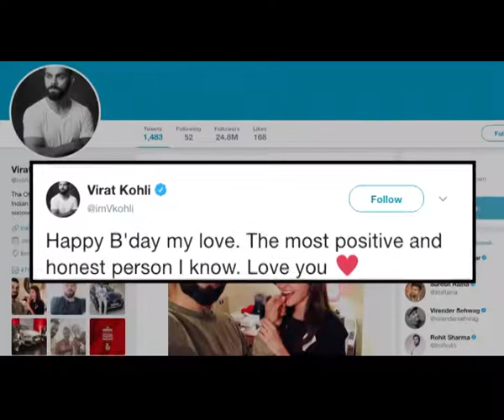Virat wishes Anushka Happy Bday my LOVE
One of the cheerful, talented and stunning actress Anushka Sharma has turned 30 today and first time she is celebrating this special occasion with her cricketer husband Virat Kohli as a wife. Indian cricket captain Virat Kohli has been fairly open about how Anushka's presence in his life has brought in positive changes in him, but the actress has preferred to keep her private life private.  The two lovebirds have been spending a lot of time together courtesy the Indian Premier League (IPL). Anushka is often spotted cheering for husband Virat from the stands. Virat and Anushka, India's most watched couple sealed their relationship with a wedding amidst close family and friends in Italy.